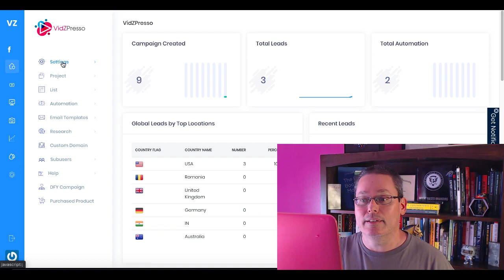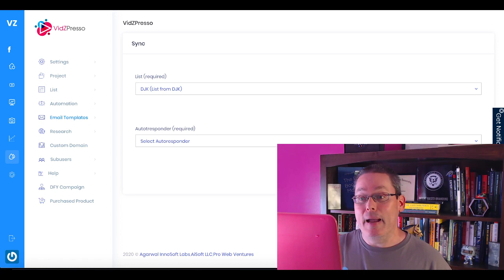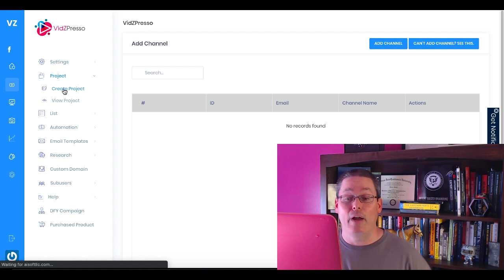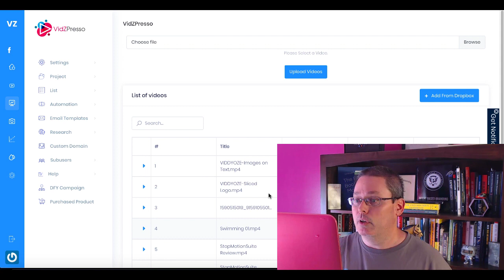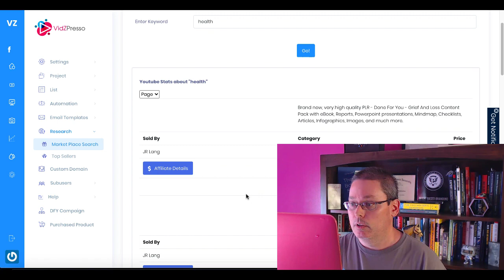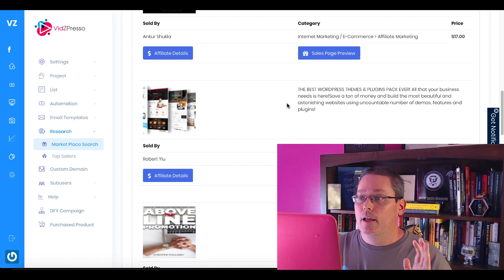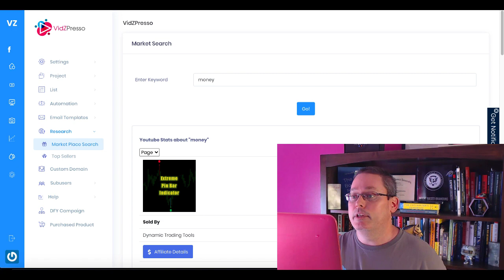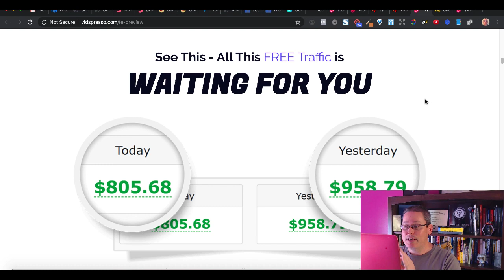Vidzpresso Review and BONUS | C'MON MAN - JUST SAY NO!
ShopZPresso Review | Is it worth $19 BUCKS?

START YOUR OWN ONLINE BUSINESS

✅ Simple, Effective and Step by Step Plan to Build a Recurring Income with a Free Traffic Source =

A look inside Vidzpresso from Mosh Bari and how to make money online with JVZoo and Warrior Plus.

BUILD YOUR FREE FUNNEL TODAY